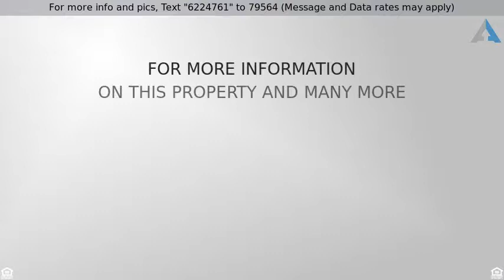Priced at $225,000 - 211 Beck St, McCleary, WA 98557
Better Than New   Move In Ready! This home has bee

Better Than New & Move In Ready! This home has been updated with all new fixtures, paint, doors, washer and dryer. It is new top to bottom including LG appliances and quartz countertop. You will absolutely delight in the great space here. upstairs consist of Master bed and bath with corian countertop. Forced air heat. New privacy fence in backyard. Lrg yard and deck for entertaining. A great place to play. Close to the heart of the city. This is a must see! Hurry before it's gone! Lrg garage.